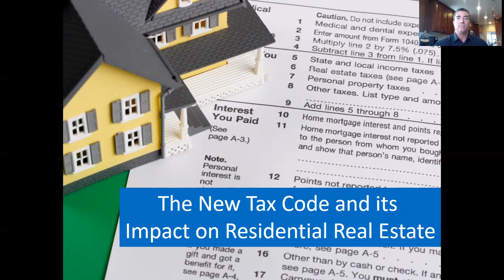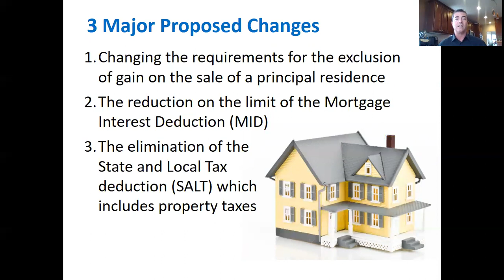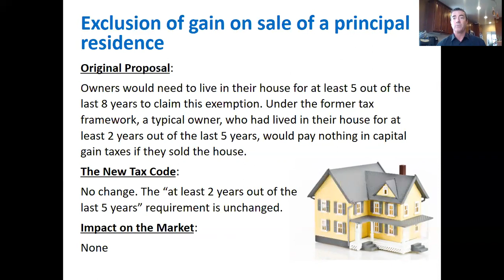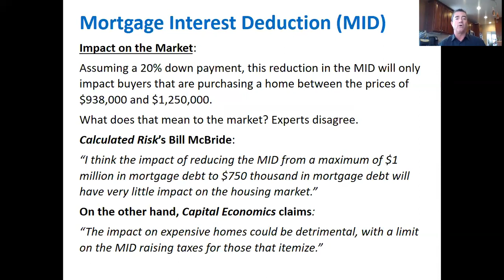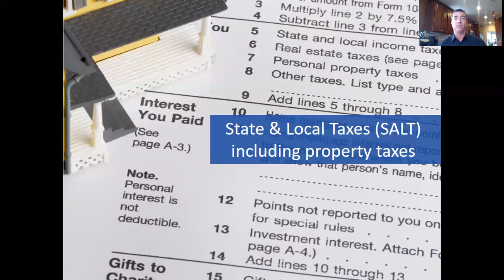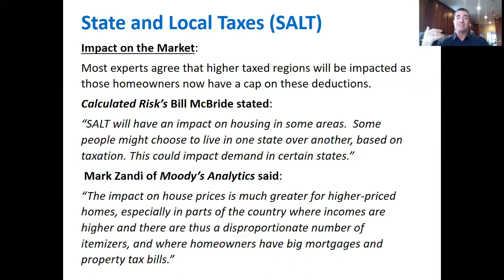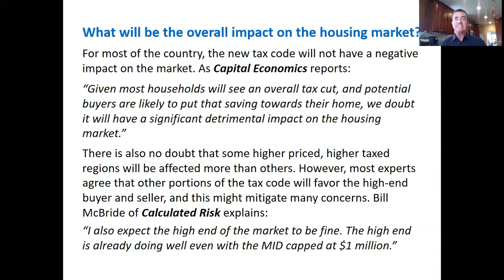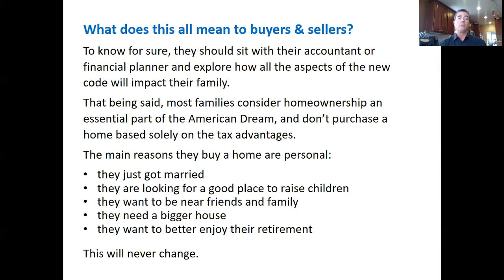January 2018 New tax code effect on residential real estate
For Central Ohio